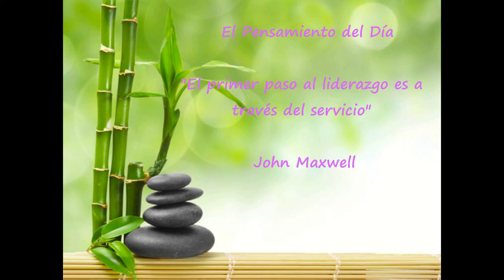Día 73 Poniendo primero a los demás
El primer paso al liderazgo es a través del servicio.
John Maxwell
La Afirmación del Día
Estoy bendecido por ser una bendición